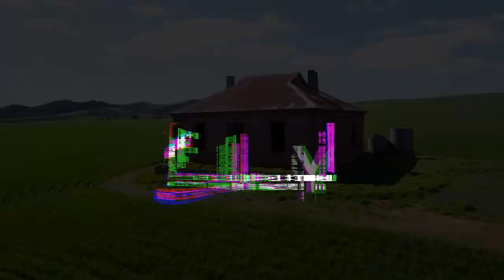What is Outdoorstype?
Welcome aboard. Let's go exploring railway history, art, and the outdoors. You're welcome to join the Outdoorstype community.

Music: Title: Del – Nostalgia Artist: Del Source License Promoted by Music Library